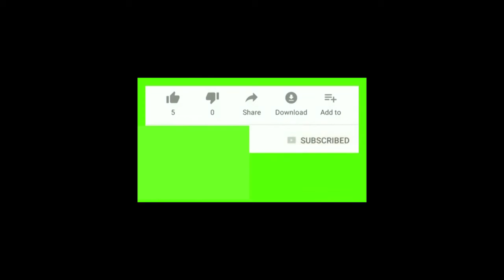మేం అడిగితే స్పందించలేదు-- ఎమ్మెల్సీ బుద్దా వెంకన్న....DNA TV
భారతదేశం లో ఎన్నికల కమిషన్ బిజేపి కమిషన్ కా మారిపోయింది. ఒకప్పుడు స్వతంత్ర ప్రతిపత్తితో నిబంధనల మేరకు వ్యవహరించేది. అధికారంలో ఎవరు ఉన్నా పార్టీలతో సంబంధం లేకుండా ఎన్నికలు నిర్వహించేది. రీ పోలింగ్ కోసం మేము రాష్ట్ర ఎన్నికల అధికారిని కలిస్తే స్పందించలేదని ఎమ్మెల్సీ బుద్దా వెంకన్న విమర్శించారు. శుక్రవారం అయన మీడియాతో మాట్లాడారు. ఎ2 ముద్దాయి గా ఉన్న విజయసాయి రెడ్డి డిల్లీలో ప్రధాని కార్యాలయం ద్వారా ఎన్నికల సంఘాన్ని నడిపిస్తున్నారు. విజయసాయి రెడ్డి, చెవిరెడ్డి భాస్కర్ రెడ్డి తెల్ల కాగితం మీద ఫిర్యాదు ఇస్తే ఎన్నికల సంఘం వెంటనే స్పందించింది. చంద్రగిరిలో ఓటమి భయంతో వైసిపి పిఎంఒ ద్వారా ఎన్నికల సంఘానికి సిఫార్సు చేయించారు. పోలింగ్ జరిగిన నలభై రోజుల తర్వాత రీపోలింగ్ నిర్వహించడం దేశ చరిత్రలో తొలిసారని అన్నారు. బిజేపి యేతర పార్టీలను ఏదో విధంగా ఓడించాలని మోడి అనేక కుట్రలు చేస్తున్నారు. ఎపి సియస్ యల్వీ సుబ్రహ్మణ్యం , ద్వివేదీ లు పై నుంచి వచ్చిన ఆదేశాల మేరకే ఐదు కేంద్రాలలో రీపోలింగ్ కు ఆదేశించారు. మేము 19 చోట్ల రీపోలింగ్ పెట్టాలని మేము అడిగితే ఇంతవరకు స్పందించలేదు. ఎన్ని కుట్రలు చేసైనా, డబ్బు పంచైనా ఆ ఐదు కేంద్రాలలో తమకు అనుకూలంగా మలచుకునేందుకు కుట్రలు చేస్తున్నారని ఆరోపించారు. యల్వీ సుబ్రహ్మణ్యం ఆదేశాలతో రీపోలింగ్ చేస్తున్నామని చెప్పడం సిగ్గుచేటు. కేసుల నుంచి తప్పించాలని జగన్ మోడి కాళ్ల పై పడ్డాడు. మోడి తన అధికారాన్ని ఉపయోగించి ఎపి లో అనేక కుట్రలు చేస్తున్నారు. మోడి అనే మహిసురుడి పాలన మే 23 తర్వాత రాజకీయం గా  అంతం అవడం ఖాయం. చంద్రబాబు బిజేపి నుంచి బయటకు రాగానే మోడి పతనం ప్రారంభమైందని అన్నారు. చంద్రబాబు తెలుగు ప్రజల బ్రహ్మాస్త్రం లాంటి వాడు. మోడి మోసాలను వెలుగులోకి తెచ్చిన ఏకైక నాయకుడు చంద్రబాబు. చంద్రబాబు  అస్త్రాలు సంధిస్తే... ప్రజలు తమ ఓట్లతో మోడి ని ఇంటికి సాగనంపుతున్నారు. ఫలితాలు వచ్చాక ప్రజలకు  కూడా వాస్తవాలు అర్దమవుతాయి. సియస్ సుబ్రహ్మణ్యం ఇప్పటికైనా స్పందించి చిత్తశుద్ధి నిరూపించుకోవాలి. మేము కోరిన విధంగా 19 చోట్ల కూడా రీపోలింగ్ చేపట్టాలని అయన కోరారు.